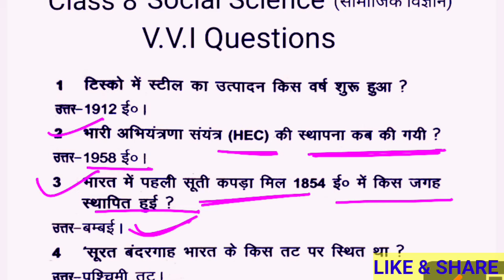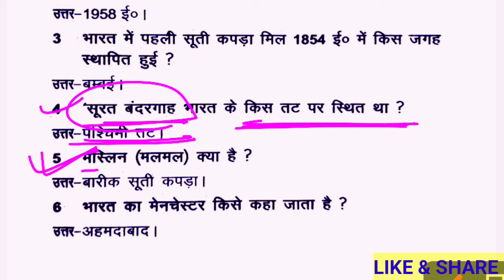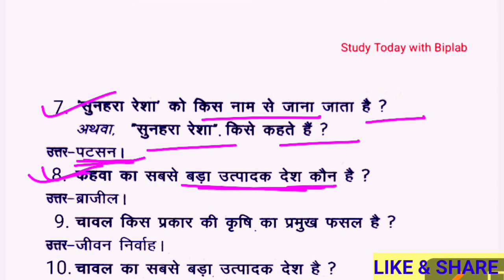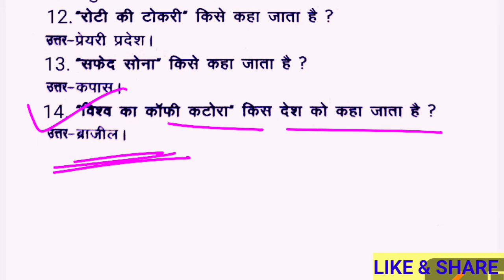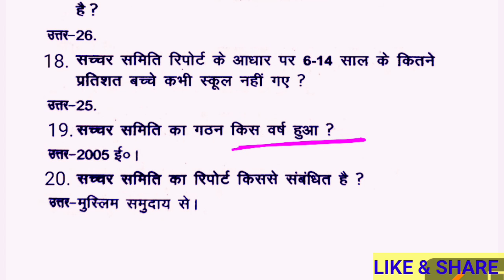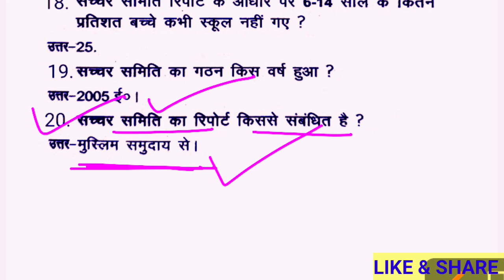Class 8 Social Science vvi question answer | सामाजिक विज्ञान कक्षा 8 | 8th board paper 2023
Social Science paper 2023 class 8